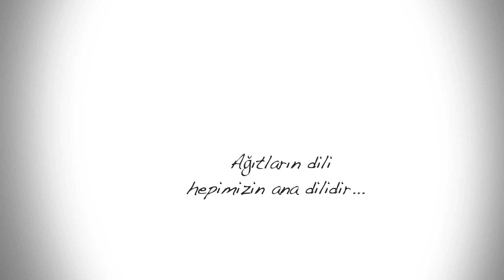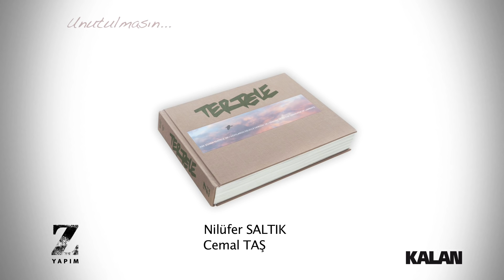Tertele - Tanıtım 4 [ Z Yapım © 2016 ]